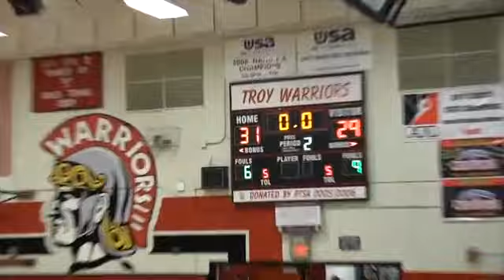Sunny Hills survives late drought, holds off Troy - 2013-01-26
Bragging rights for the city of Fullerton were on the line as Sunny Hills faced off against Troy in boys basketball. Video by Jeremy Sancen, ocvarsity. (01/25/13) Published on 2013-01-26